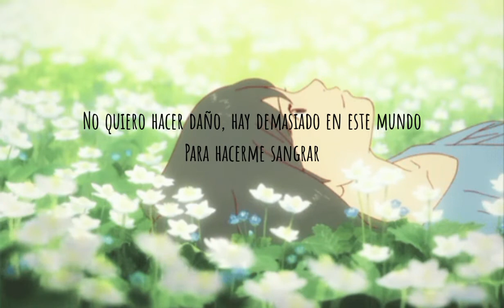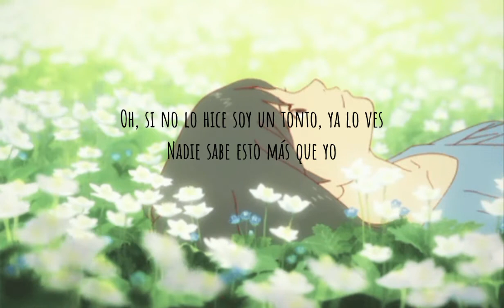Pearl Jam - Just Breathe (subtitulada)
Just Breathe es una hermosa pieza acústica del grupo de grunge y rock alternativo Pearl Jam, 90's, acompañada de la voz ronca, gruesa y melodioso de Eddie Vedder, lanzada como single de su disco Blackspacer. El significado de la pista se debate entre los fanáticos de la banda. ¿Se trata sobre la muerte? ¿Amor? ¿Matrimonio? Vedder atinó a señalar a la revista Rolling Stone que era solo una canción 'sentimental', sin ahondar más en el significado.

*Imagen extraída de la película Los niños lobo, de Mamoru Hosoda.